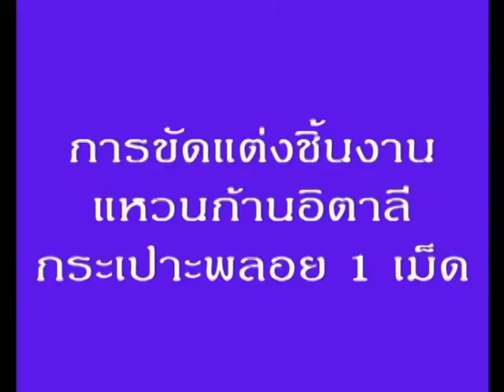การขัดแต่งแหวนก้านอิตาลี ตอนที่2.avi